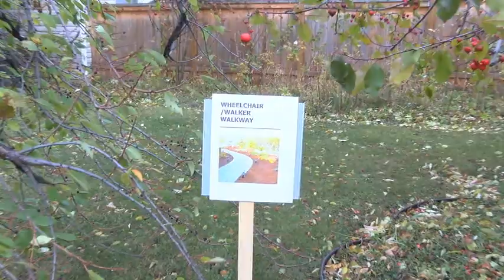Respite Home reaching out for support to provide care for children with special needs